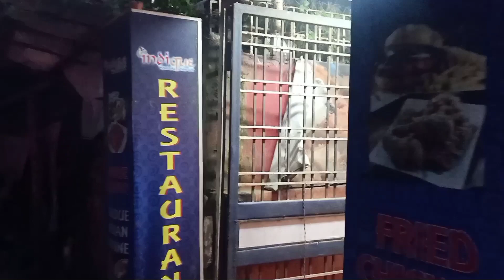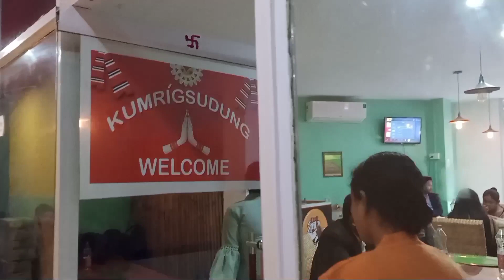আপুনি মিচিং খানা কি কি খাব বিচাৰে??... যোৰহাট মিচিং দনামত আহিলো - Mising Ao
Address :
Mising Donam, Jorhat
Near Manisha Bakery, Baruah chariali
Owner :Prabhat Regon